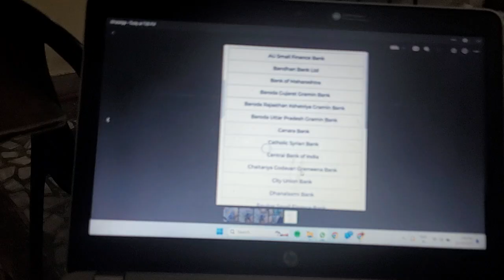Aadhar Upi 2 Aur Banko Me Start | आधार upi दो और बड़े बैंको मे शुरु हुया | भारतीय स्टेट बैंक,